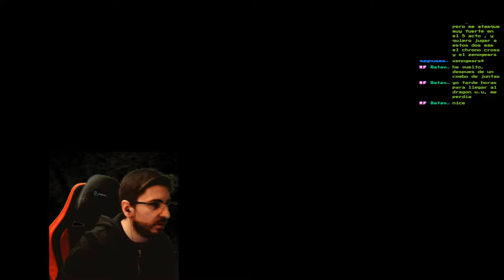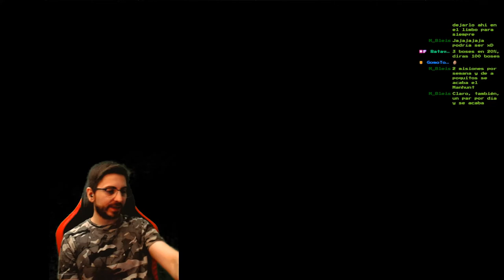🔥El Camino Secreto🔥🕹️Vagrant Story🕹️🔴EP.29🔴